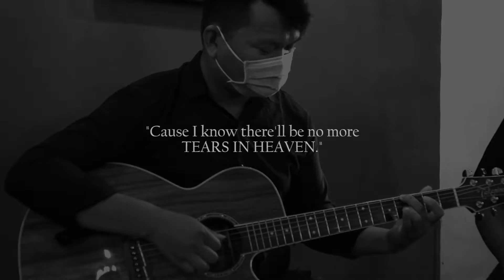Tears In Heaven (cover) | Rondo Group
Composed by Eric Clapton
Covered by Rondo Group
Record & Master: Thành Trung
Video edit: Sơn Mạch
Violin: Sơn Mạch
Cello: Lê Bình
Guitar: Thành Trung
Pongo: Trần Trung